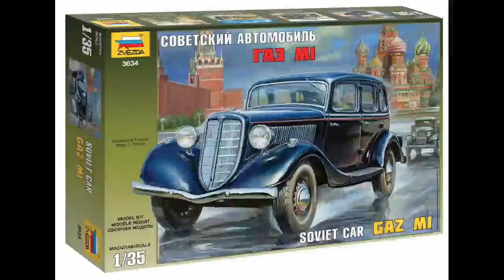ГАЗ М1 ZVEZDA. Часть №15. Финал .